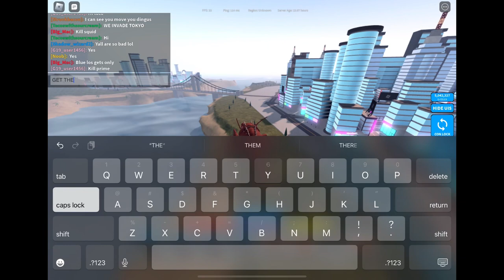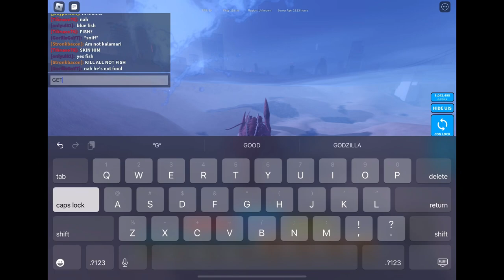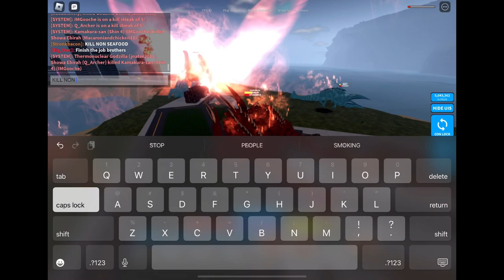Trolling as Ebirah in Kaiju Universe!